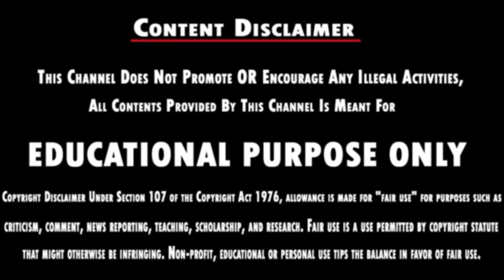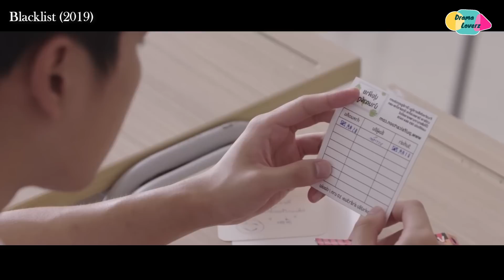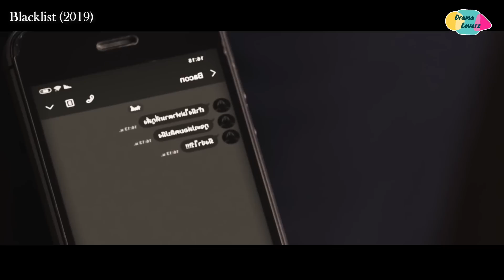Mysterious School😱😈 | School Love | Thriller| PART - 4| Tamil Explanation |Drama Loverz| DLz